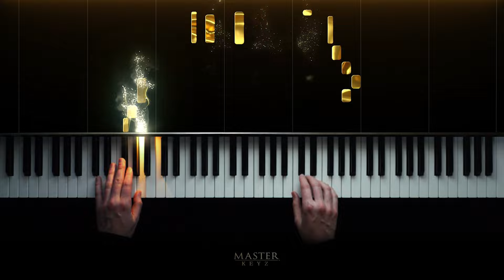ABRSM 2023 & 2024 - Grade 3 Piano exam - A:3 Hansel and Gretel ~ Mirostaw Gqsieniec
Mirostaw Gqsieniec is a Polish composer and pianist. He started composing as a small boy and studied composition with Witold Lutostawski for eight years.
This piece is named after the well-known fairy tale colJected by Brothers Grimm. Hansel and Gretel, who are brother and sister, are abandoned in a forest. Here they meet a witch, who lives in a house made of gingerbread and cake. She wants to eat the children, but Gretel kills her and the children escape.